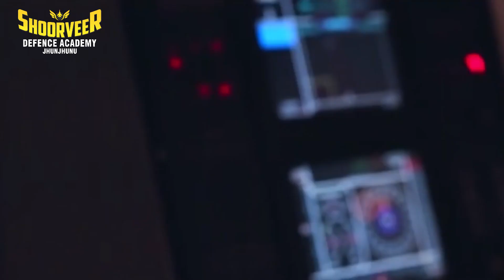Shoorveer Salutes the Indian Navy || A Documentary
Shoorveer Defence Academy, Jhunjhunu Salutes the Indian Navy on Indian Navy Day. To commemorate the heroic actions of Indian Naval Officers, Shoorveer Defence Academy presents a short documentary on operation Trident.